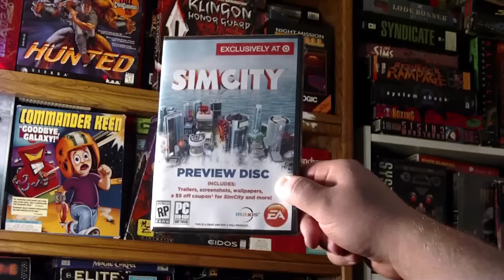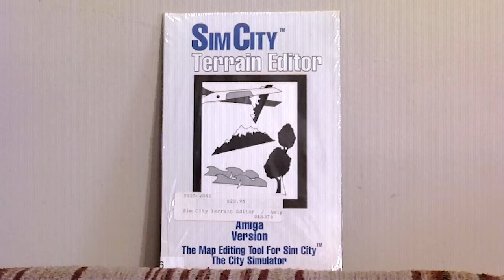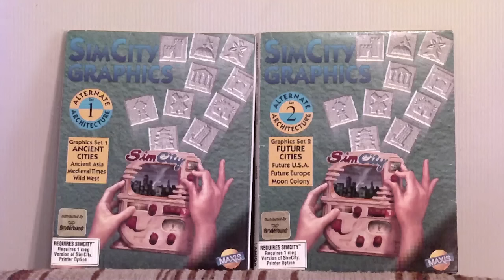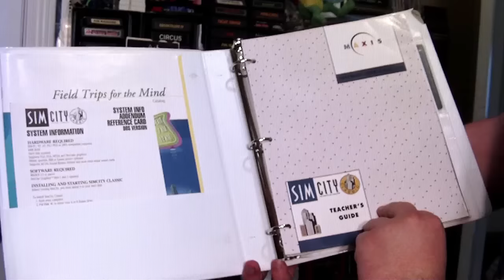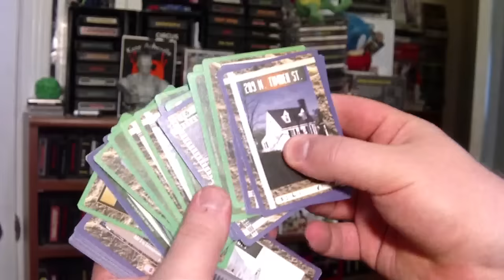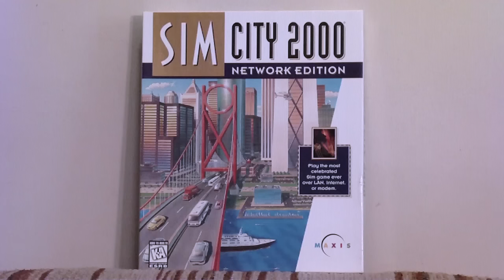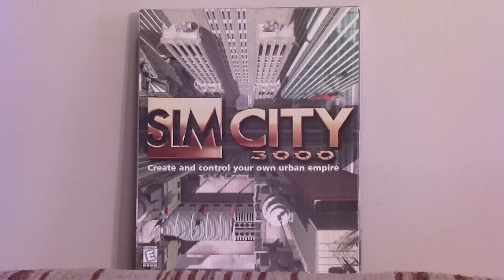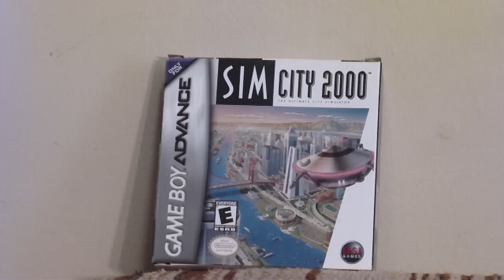LGR - SimCity Series Retrospective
History, overview, and opinion on each of the major Sim City games (and many of the minor ones). Covering the classics, the ports, and the forgotten oddities!